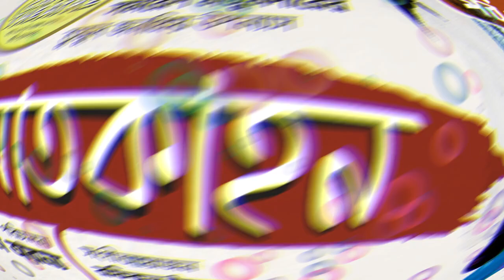সাতকাহন । সমরেশ মজুমদার। Capital Theater | Episode - 01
বাংলা সাহিত্যে অবশ্যপাঠ্য উপন্যাসের তালিকা করলে সমরেশ মজুমদারের ‘সাতকাহন’ উপন্যাসটির নাম অবশ্যই যুক্ত করতে হয়। এটি শুধু একটি উপন্যাস নয়, একটি নারীর জাগরণের গল্প। অনেকেই এই বইটিকে সমরেশ মজুমদারের লেখা মাস্টারপিস বই বলে অভিহিত করেন।

শুরুতে বইটি দুটি খণ্ডে প্রকাশিত হলেও পরবর্তী সময়ে ১৯৬৭ সালে অখণ্ড উপন্যাসটি প্রকাশ করে আনন্দ প্রকাশনী। এই গল্প অবলম্বনে বাংলাদেশ এবং ভারতে বিভিন্ন সময় নাটক, সিরিয়াল হয়েছে। এই বইটি প্রতিটি মেয়ের জন্য অবশ্যপাঠ্যও বলা যায়।

উপন্যাসটির কেন্দ্রীয় চরিত্র দীপাবলী, ডাকনাম দীপা। বাবার নাম অমরনাথ। জন্মের পরেই গর্ভধারিণী মাকে হারায় দীপা। পরবর্তী সময়ে সৎ মা আর দাদী মনোরমার পীড়াপীড়িতে মাত্র ১২ বছর বয়সে বিয়ে করতে বাধ্য হয় দীপা। কিন্তু নিয়তির নির্মম পরিহাস, বিয়ের পরের দিনই বিধবা হতে হয় তাকে। তাই বাধ্য হয়েই বাবার বাড়ি ফিরে আসে সে। আর পাঁচটা বাঙালি হিন্দু বিধবার মতোই জীবন কাটানোর কথা ছিল তার। কিন্তু নিয়তির কাছে হার না মেনে দীপা বেছে নিল স্রোতের প্রতিকূলের পথ।

উপন্যাস - সাতকাহন
লেখক - সমরেশ মজুমদার
অডিও প্রোডাকশন - Capital FM 94.8
পরিচালনা - জাহান অরণ্য
সঙ্গীতায়োজন - রফিকুল ইসলাম ফরহাদ
কন্ঠ - জাহান অরন্য, মার্শিয়া রহমান, তাহমিনা মতিন, মহুয়া মুনা, শামিম আল মাহমুদ, শাওন মজুমদার, আনোয়ারুল আলম সজল, আপেল মাহমুদ এমিল, রফিকুল ইসলাম ফরহাদ, নাফিজ রেদওয়ান শান্ত, তাসনিম এ জান্নাত অর্থী এবং আরো অনেকে ...